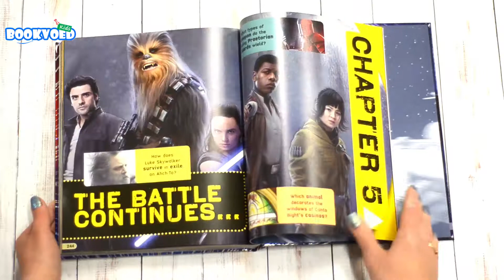Star Wars Absolutely Everything You Need to Know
Star Wars®: Absolutely Everything You Need to Know is now updated and expanded with brand-new weird and wonderful Star Wars trivia, strange-but-true facts and fascinating 'Did you know?' Q&As.

Бренд: Dorling Kindersley
Язык Английский
Количество страниц 256
Переплет Твердый
Возраст 8+
Размер 236 x 282мм
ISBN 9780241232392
Серия Star Wars™

Книги Dorling Kindersley в Украине